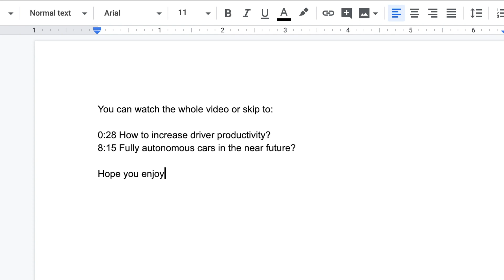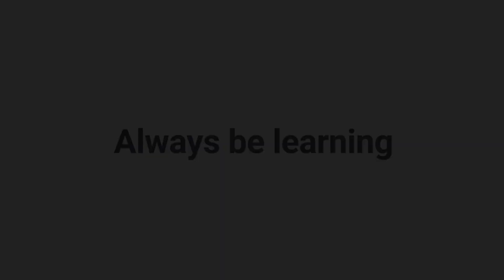AI Fireside chat with Lyft General Manager (solving for driver productivity)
Mihir Gandhi, former GM for Lyft, chats with Springboard's Siya Raj Purohit about solving for driver productivity and payment incentives -- and the future of driverless cars. Want to become a MLE?

0:28 How to increase driver productivity?
8:15 Fully autonomous cars in the near future?